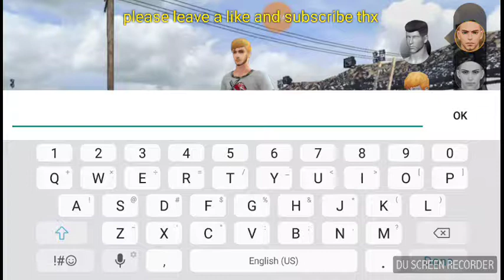Hopeless Land:Fight for Survival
So far for wannabe pubg sadly this one not that bad no lag easy controls.